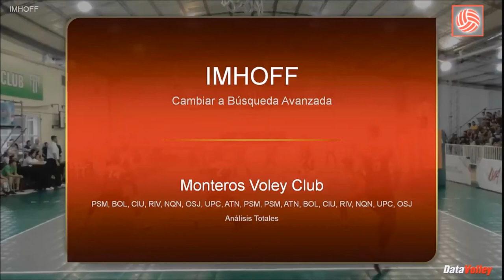Imhoff Cristian Highlight 2019/20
Cristian Imhoff, Opposite, 2,03Mts, Argentinean Player, 34 Years Old
Highlight season 2019/20, Monteros Voley Club, Argentina Volleyball League A1, Orange and black #6 t-shirt.